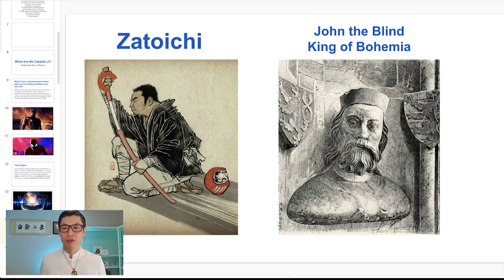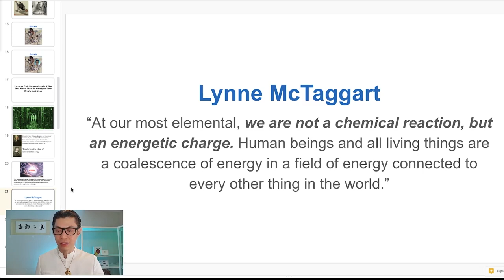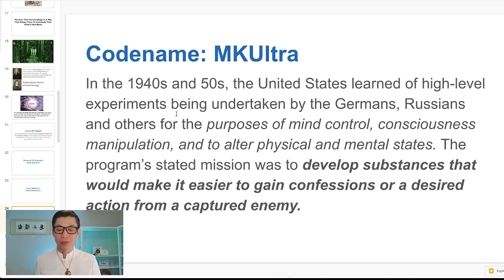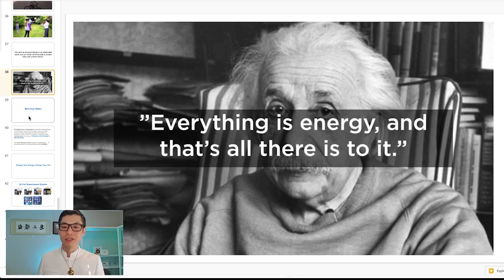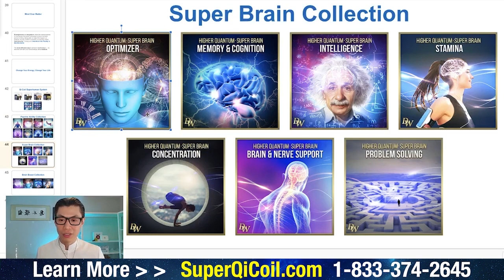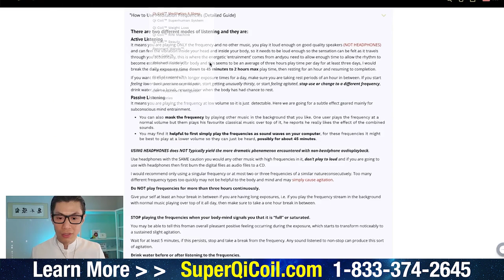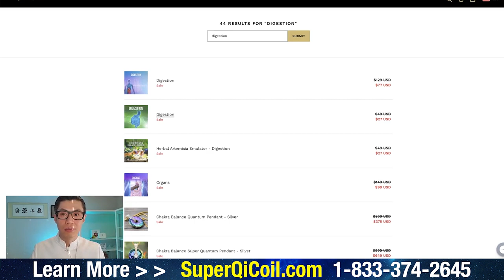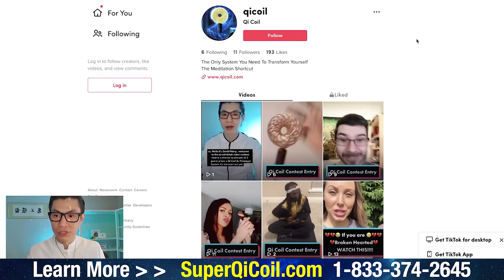Superhuman Mind - Unlock Your Brain & Psychic Potential